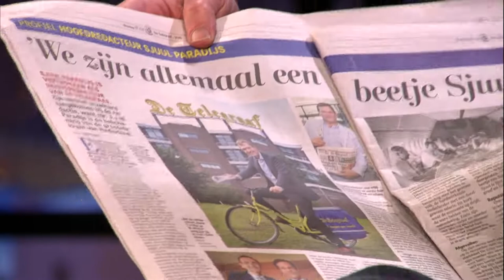Studio PowNed Dominique Weesie, Thierry Baudet en Yoeri Albrecht over mohammedcartoons